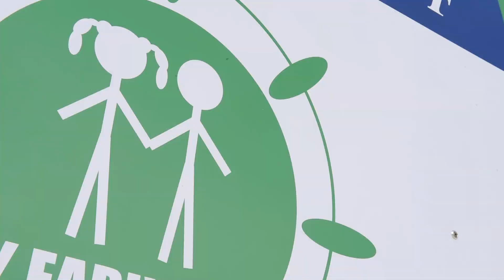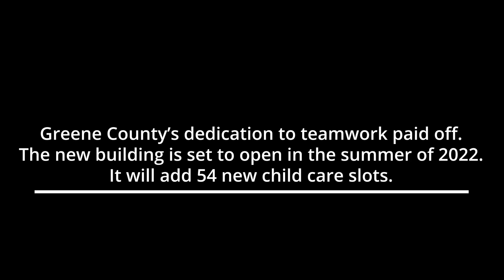New Grant Helps Iowa Community Build New Child Care Center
Creating more child care options is a priority for growing communities like Jefferson, Iowa. The Greene County Early Learning Center is moving into a new facility thanks in part to the Future Ready Iowa Child Care Challenge Grant. Find out how the grant helped the community create lasting partnerships, and how they came together to raise additional funding for the new building.

To learn more about the Child Care Challenge Grant and how it’s impacting Iowans across the state,

For all other Iowa Workforce Development related resources, please visit IowaWorkforceDevelopment.gov